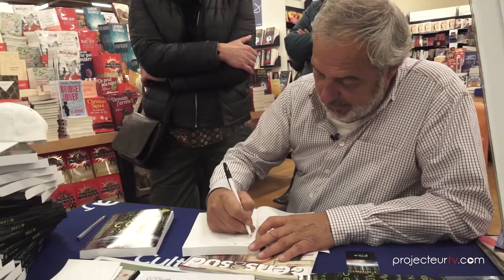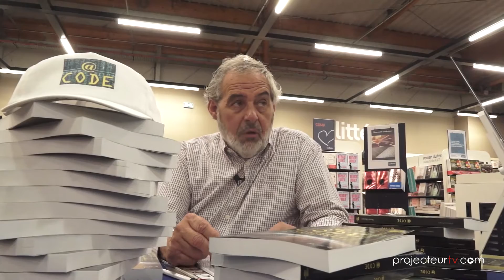Bruno Bastero - écrivain. "@ Code" l'arrêt d'Internet ?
Rencontre avec l'écrivain Bruno Bastero, auteur de "@ Code", en dédicaces à Cultura. L'arrêt d'internet est proche, le compte à rebours a commencé...
Compositeur de musiques de films, Bruno Bastero vient de sortir son premier livre @Code - l'Arrêt d'internet, aux éditions Persée.
Best-seller qui fait un succès sur les ventes par internet, l'écrivain Avignonnais passe de dédicaces en dédicaces.
Nous l'avons rencontré à Cultura , pour un partage autour de son livre qui sera prochainement adapté au cinéma.

"Attention la fin est proche...

Nous sommes tous concernés.
Comment cela arrivera-t-il et par quels moyens ? Grâce à un code diabolique, des terroristes menacent d’anéantir le réseau internet. S’ils tapent le @Code, le monde s’écroule.

Imaginez les conséquences : destruction de tous les réseaux de communication électronique, tablettes, téléphones portables, ordinateurs et cartes bancaires, tous sont hors service.
L‘électricité est coupée, plus de transport en commun, de métro, de trafic aérien.
Les magasins ne sont plus approvisionnés, impossible d’acheter du carburant, un effondrement en cascade de l’économie mondiale : toutes les bourses s’écroulent.
La civilisation dépend de la Toile.
Pas une ville, pas une entreprise, pas une administration ne peut lui échapper.
Si le réseau explose, les médias sont aphones. Bientôt, la bougie va remplacer l’ampoule.

Le président des États-Unis sait que la menace est la plus effrayante que la planète ait jamais connue.
Il reste une semaine avant l’Apocalypse. Renseignez-vous."
Un roman d'anticipation de Bruno Bastero (Éditions Persée)